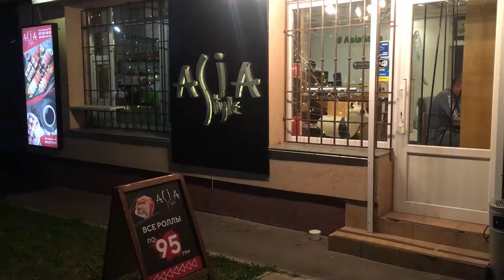Боярка | Никита Колбин | Тест СУШИ AsiaStyle | boyarka.love | 1 СЕРИЯ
Видеоблогер Никита Колбин Нікітос тестит суши, а точнее роллы в ресторане AsiaStyle на ул. Белогородская 19А
Следующий тест "ЛЕО КАФЕ"